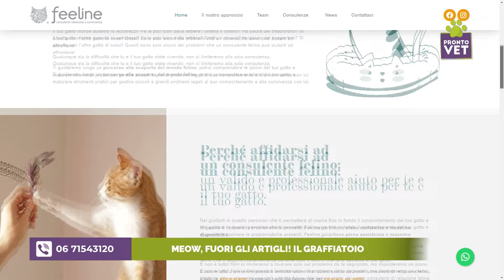Pronto Vet - Meow, fuori gli artigli! Scopriamo il graffiatoio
I nostri amici gatti lo fanno facendosi la manicure e nella nostra rubrica di educazione felina conosceremo proprio l’oggetto atto a soddisfare questo bisogno: il graffiatoio. Impariamo ad affilare gli artigli e a distendere i nervi grazie alla dott.ssa Giorgia Caterini, consulente felino e responsabile Feeline.

PRONTO VET
in diretta ore 21.10
sul canale 88 di NSL (nel Lazio)